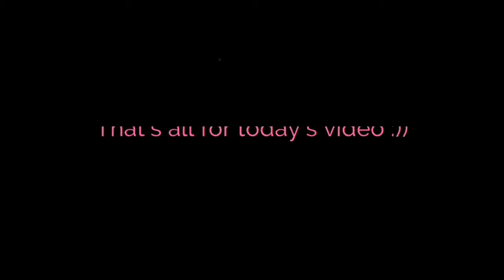Mahindra Pickup *बैंक से खींचा हुआ*😍 || Bolero Pickup For Sale || Second Hand Mahindra Pickup Bihar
Mahindra Pickup *बैंक से खींचा हुआ*😍 || 1,70,000rs Only || Second Hand Mahindra Pickup Bihar